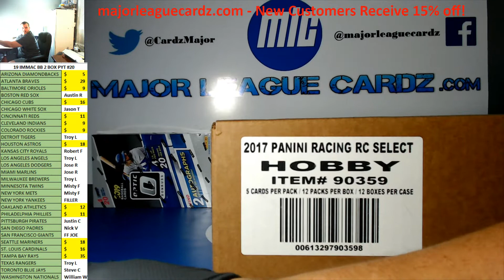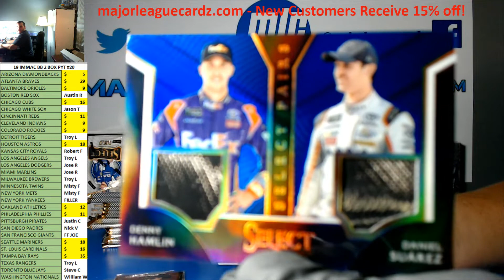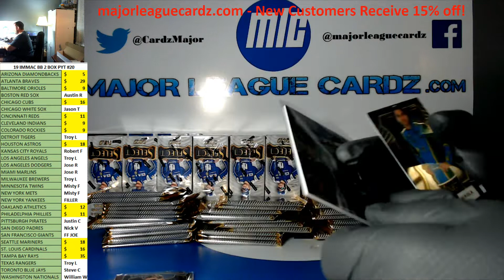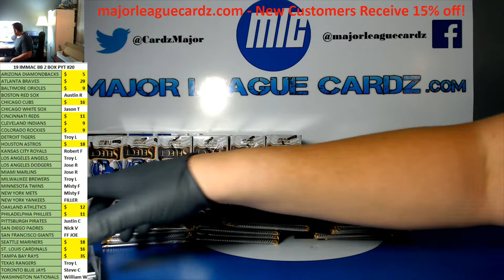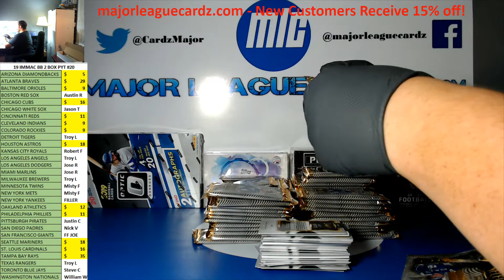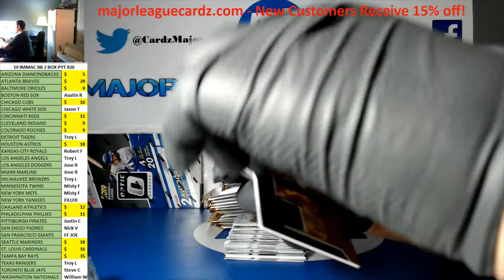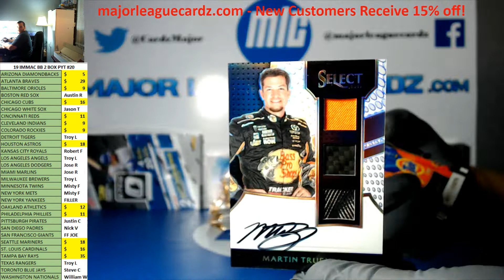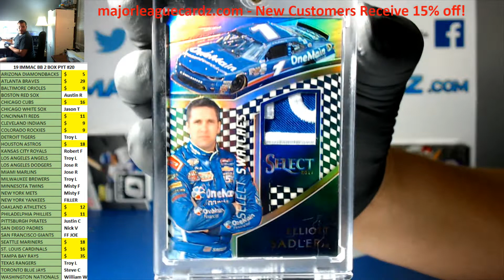8-18-19 Panini SELECT NASCAR Racing eBay break #4